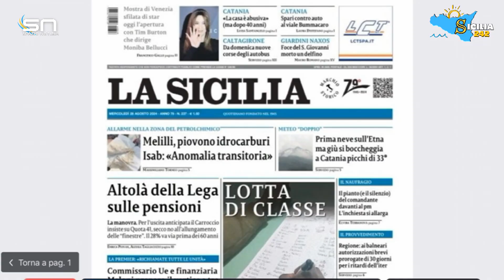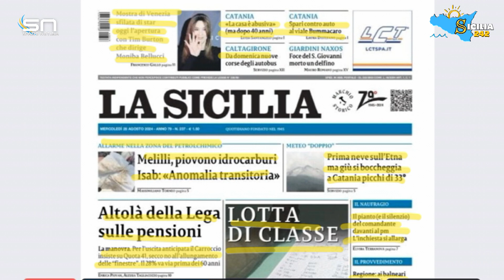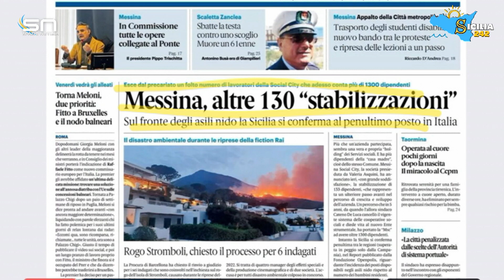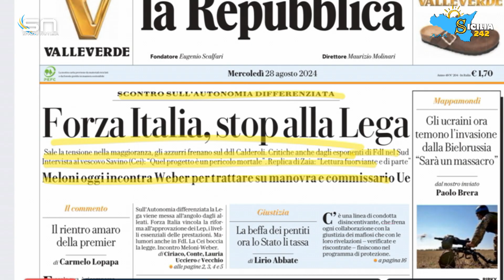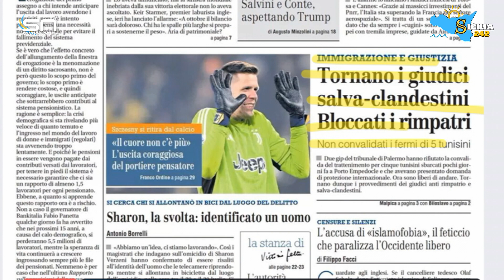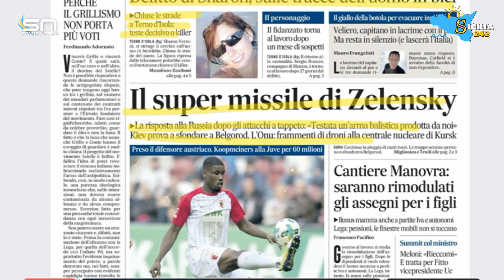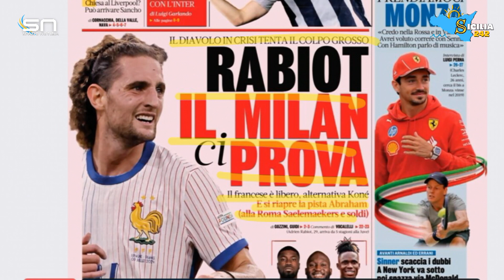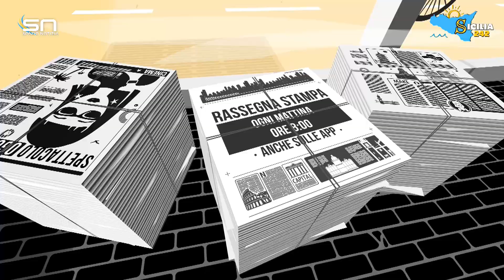Rassegna Stampa (28 agosto 2024)